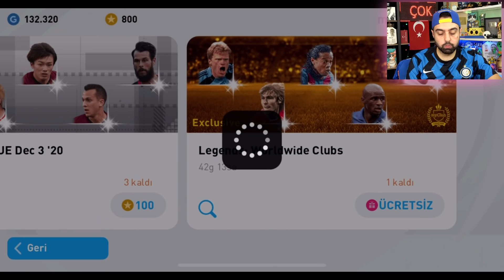4 TANE EFSANE VE 100 MBAPPE ! PES 2021 MOBİLE TOP AÇILIMI !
4 TANE EFSANE VE 100 MBAPPE ! PES 2021 MOBİLE TOP AÇILIMI ! ... Sizlerle Pes 2021 Mobil de efsane bir top açılımı yapıyoruz, bakalım kimler çıkacak ...